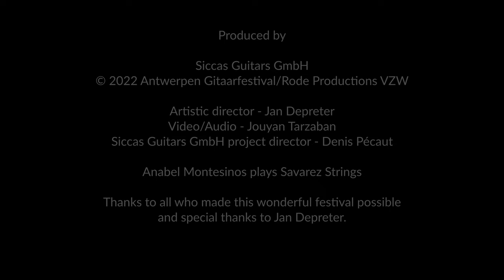Anabel Montesinos plays Caazapa by Barrios at 2022 Antwerpen Gitaar Festival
We are delighted to present the EXCLUSIVE performance of Caazapa by Anabel MONTESINOS @Anabel Montesinos during the 2022 Antwerpen Gitaarfestival.

The Antwerpen Gitaarfestival is one of the finest Classical Guitar festivals in the world. Organized by Jan Depreter, it hosts the finest concerts, two competitions, masterclasses, and a highly successful luthier expo. AGF2022 featured the world-class talents of Xuefei Yang, Artyom Dervoed, Zoran Dukić, Jan Depreter, Goran Krivokapić, Anabel Montesinos, Vladislav Blaha, Luciano Pompilio and Julia Trintschuk in 2022.

Anabel Montesinos plays a spruce Stephen Connor guitar and Savarez strings.